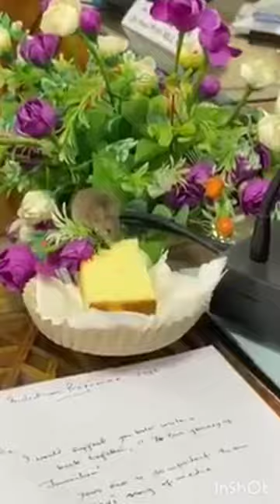when house mouse steal your cake right in your presence